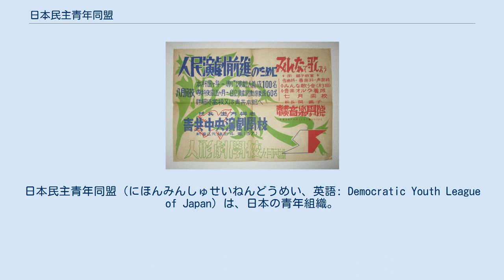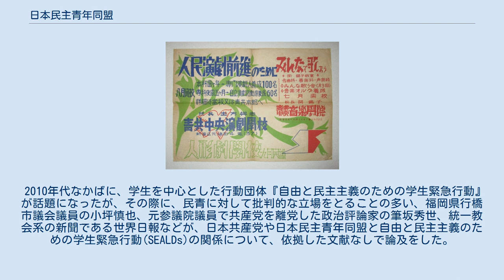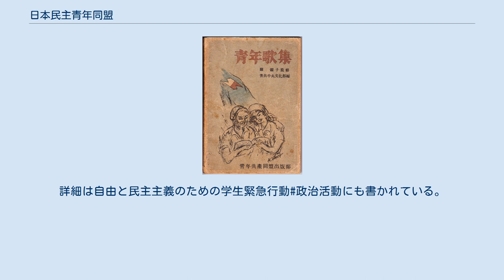日本民主青年同盟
日本民主青年同盟（にほんみんしゅせいねんどうめい、英語: Democratic Youth League of Japan）は、日本の青年組織。
略称は民青同盟（みんせいどうめい）、民青（みんせい）、DYLJ。
全日本学生自治会総連合（全学連）の組織的な母体ともなった。
 日本民主青年同盟の規約の第一条（名称、基本的性格）には以下が記載されている。
 組織の名称は、日本民主青年同盟（略称「民青」「民青同盟」) とする。 民青は、青年の切実な要求にこたえ、生活の向上、平和、独立、民主主義、社会進歩をめざす自主的な青年組織である。 科学的社会主義と日本共産党綱領を学び、自然や社会、文化について広く学んで人間性をはぐくみ、社会の担い手として成長することをめざす。 日本共産党を相談相手に、援助を受けて活動する。 — 日本民主青年同盟の規約 (2011年11月20日改定) 主な活動は、日本共産党の活動と連携した、日米安保条約反対などの平和運動、反原発運動、学費値上げ反対運動、各種署名活動やボランティア活動、学習会、同世代の交流と連帯などである、としている。2019年以降はコロナショックにより困窮する学生・若年者が増加したことを受け、各班がフードバンク事業を行っている。班によってはtwitterアカウントでインカレサークルを名乗っているところもあり、また大学当局に公式サークルとして認可を受けている班も存在する。 ロシア革命の影響を受けていた大正時代（1923年4月5日）に日本共産青年同盟（共青）が設立された。
日本共産青年同盟が民青の前身である。
共青は、天皇を中心とした戦前の日本で、「満18歳以上の男女の選挙権、被選挙権」、「同一労働同一賃金」、「天皇制打倒」、侵略戦争と軍国主義反対を掲げ、弾圧された。
川合義虎、高島満兎、飯島喜美など捕えられて殺傷されたり、獄死した同盟員もいた。
 関鑑子監修 日本青年共産同盟中央文化部編「青年歌集」表紙（東京 1948年） 日本青年共産同盟中央演劇学校・中央音楽学院 開校宣伝ポスター（東京 1948年） 戦後は日本青年共産同盟（青共）として発足。
その後、日本共産党の所感派と国際派の分裂と対立（50年問題）に伴い、「暴力的潮流があった」と自己批判し、日本民主青年団（民青団）と改称し、一旦科学的社会主義の放棄を行なった。
しかし、他の交流サークルとの違いが見いだせなくなり、再び自己批判し、日本民主青年同盟への改称と共に科学的社会主義の路線が復活。
1960年の第6回全国大会で民青は「青年同盟の呼びかけ」と「規約」を採択し、現在の組織の性格を確立した。
「基本的任務と性格」は「日本共産党のみちびきをうけ科学的社会主義と党綱領を学ぶ」とされ、党の指導を受ける事が明確化されたが、この表現は1980年代以降に「日本共産党に相談する」と変更された。
 旧ソビエト連邦共産党や中国共産党などと日本共産党の対立が激化した際には、「日本の運動に干渉を加えてきた時期があったが、干渉をはねのけた」としている。
 1969年を頂点とした学生運動の昂揚期には、当時の学生の間で大きな力を持っていた全共闘などの反代々木派学生や新左翼諸セクトを「トロツキスト」と批判し、激しく対立した。
黄色いヘルメットと「民主化棒」と称するゲバルト棒で武装した民青の防衛隊は「あかつき行動隊」と呼ばれ、数千人規模の全共闘を数百人の部隊で圧倒することもあった。
1967年の善隣学生会館事件では中国共産党政府の主張をする在日華僑学生やその支援者などとの間に流血事件を起こしている。
一方で、民社党系の「若い根っこの会」のような交流サークルの一面も併せ持ち、交流会や旅行などの企画を行なっていた。
また、関連団体の中央合唱団や日本のうたごえ実行委員会（現：日本のうたごえ全国協議会）などを通じてうたごえ運動を主導した。
その事から、新左翼からは「歌って踊って日共民青」と揶揄される事もあった。
 同盟員数は公称1万人。
最盛期の1970年には同盟員数は約20万人を数えた（名古屋大学生総数4,000人中1,000人、東北大8,000人中1,000人、岩手大3,000人中1,000人、京大、立命四桁、東大600、早大、法政、中央数百）が、30回大会（2002年11月）において「2万2,000の峰を突破」との表現で公表したのを最後に、同盟員数は明らかにしていない。
週刊金曜日の志位和夫へのイン...